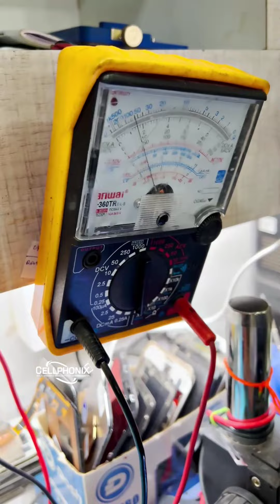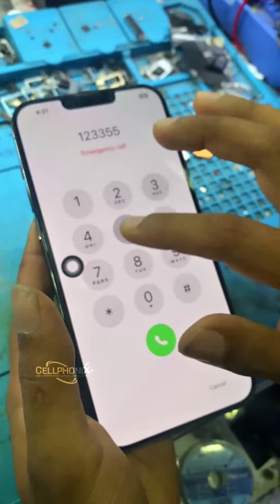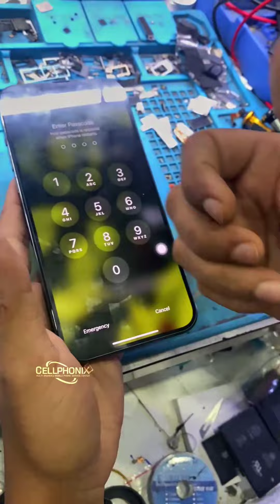iPhone 13 Pro Max Dead Fixed | Find Short | Best Mobile Phone Service Center in Calicut | Cellphonix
Learn Smartphone Technology from Cellphonix Institution of Mobile Phone Technology.
സെൽഫോണിക്സ് ഇൻസ്റ്റിറ്റ്യൂട്ടിലേക്കു വരൂ, പാർട്ട്-ടൈം ജോലി ചെയ്തുകൊണ്ട് സ്മാർട്ട്ഫോൺ ടെക്നോളജി പഠിക്കാം. കൂടെ ഫ്രീ ഹോസ്റ്റൽ സൗകര്യവും നൽകുന്നു.
തൊഴിലുറപ്പുള്ള ഒരു മികച്ച കോഴ്സ് പഠിക്കാം, സ്മാർട്ഫോൺ ടെക്നോളജി. അതും ഏറ്റവും കുറഞ്ഞ ചിലവിൽ തികച്ചും പരിച്ചയസമ്പന്നരായ ടെക്‌നീഷ്യന്മാരുടെ പക്കൽ നിന്നും.
എന്തുകൊണ്ട് Cellphonix തന്നെ തിരഞ്ഞെടുക്കണം?
1 . Cellphonix Service Center -ൽ വെച്ചു തന്നെ Training നൽകുന്നു.
2. ഓരോ വിദ്യാർത്ഥികൾക്കും ഓരോ ട്രെയിനെർ.
3. കേരളത്തിലെ ഏറ്റവും കൂടുതൽ ടെക്‌നിഷ്യന്മാര് ഒരുമിച്ച് ജോലി ചെയുന്ന Service Center.
4 . ഉറപ്പായ പ്ലേസ്‌മെൻറ്.
5 . Free Tool Kit
6 . Free Hostel Facility
കൂടുതൽ വിവരങ്ങൾക്കായി